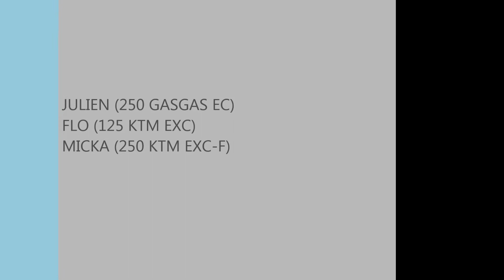Team enduro 82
Sortie à Lalbenque avec Julien Perret